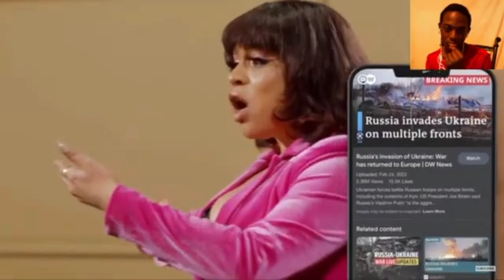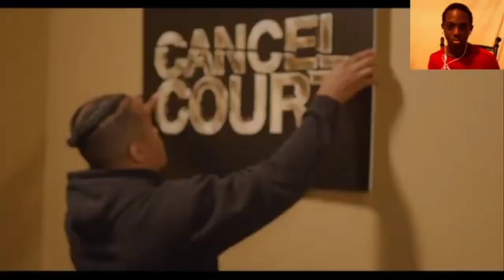Cancel Court | The Trial of The Kardashians! | Reaction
steff reacts,steffreacts,roast me season 5,The Trial of The Kardashians,steff reacts to the trial of the kardashians,cancel court kardashian,cancel court,ryan davis,ryan davis kardashians